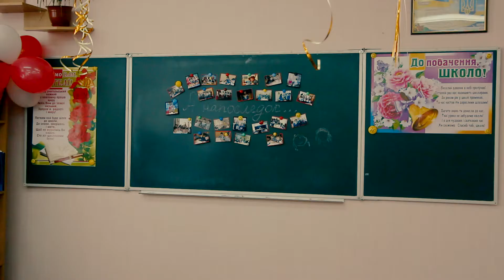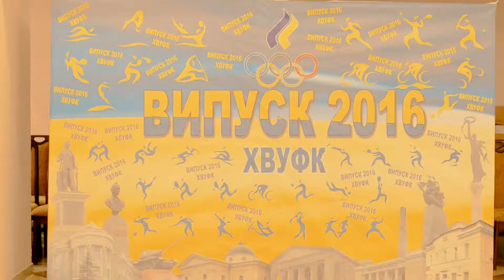Випускний 2016 Вище училище фізичної культури 11А клас Херсон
SKLYAR STUDIO - это не только студия фото и видео съёмки, это командная работа, это семья, это стремление достигать новых вершин, усовершенствоваться, прислушиваться ко мнению других и быть хорошими друзьями для наших клиентов. Мы стараемся, чтобы наша работа была воплощением ваших ожиданий!
Фотограф: Виктория Скляр
Видеограф: Анатолий Скляр